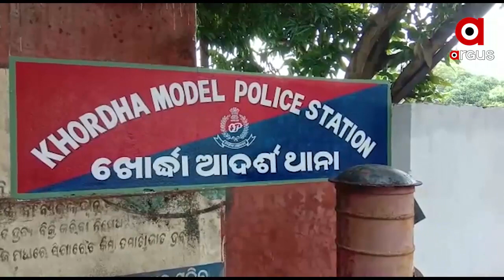Khaki stains again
Khordha District Tangi Police Sub-Inspector Bhagirathi Das arrested by the police on allegations of cheating on married women by promising marriage.
ପୁଣି ଖାକିରେ ଦାଗ । ବିବାହର ପ୍ରତିଶ୍ରୁତି ଦେଇ ବିବାହିତା ମହିଳାଙ୍କୁ ପ୍ରତାରଣା ଅଭିଯୋଗ । ଖୋର୍ଦ୍ଧା ଜିଲ୍ଲା ଟାଙ୍ଗୀ ଥାନା ସବ ଇନସ୍ପେକ୍ଟର ଭାଗିରଥୀ ଦାସଙ୍କୁ ଗିରଫ କଲା ପୋଲିସ .